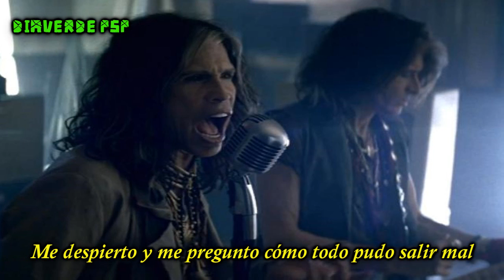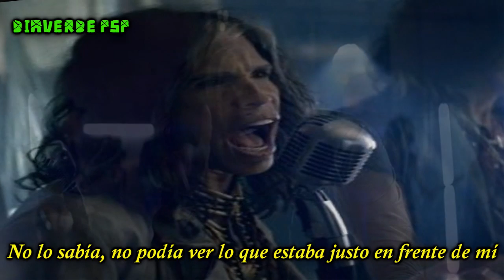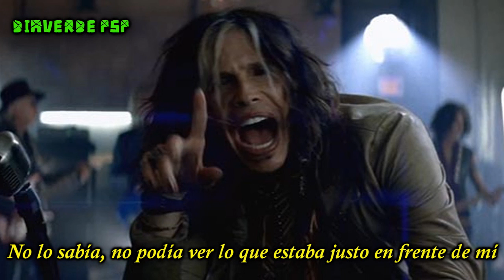Aerosmith- What Could Have Been Love- (Subtitulado en Español)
Pedido por mi amiga
Pregúntame lo que quieras